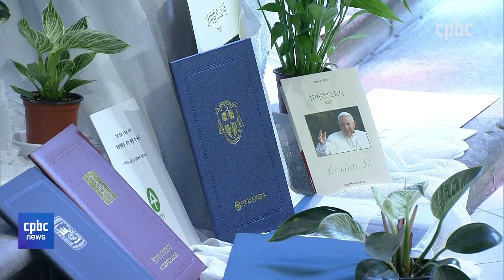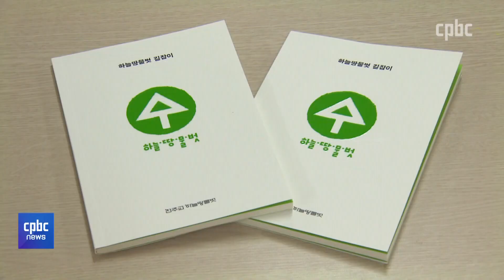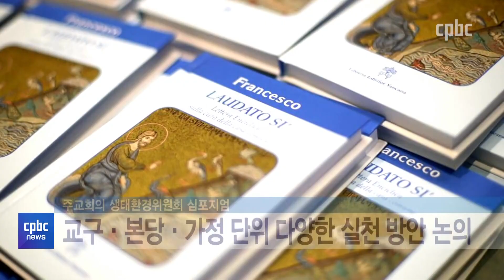찬미받으소서 7년 여정…가톨릭교회, '생태사도' 양성 나선다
전 세계 가톨릭교회는
지구를 생각하며 지난달부터
‘찬미받으소서 7년 여정’을
보내고 있습니다.

주교회의 생태환경위원회가
7년 여정을 잘 보내기 위한
방법을 모색했는데요.

생태 활동가 양성에
힘쓰자는데 의견이 모아졌습니다.

보도에 김형준 기자입니다.

후원문의, 매일미사 지향 신청 : 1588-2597
카카오톡 플러스친구 : cpbc TV